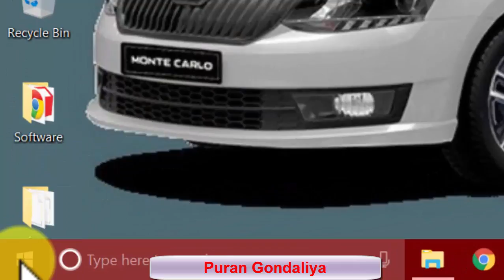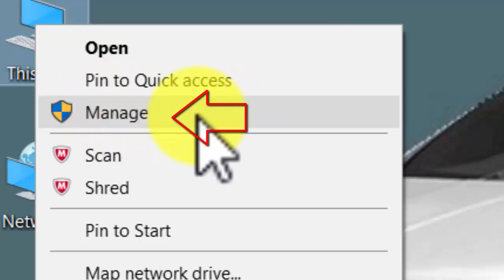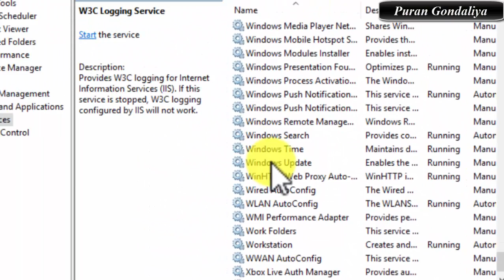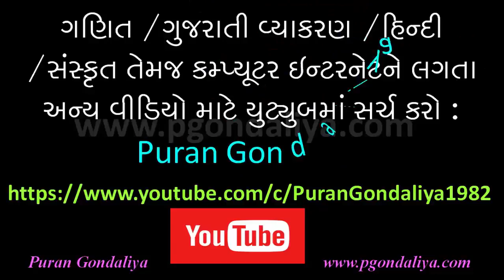Windows 10 part.3 |Stop Auto Updates in Windows 10 | Windows 10 in Gujarati | Puran Gondaliya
શું આપ Windows 10 ઉપયોગ કરો છો ? તો જરૂર જુઓ આ વિડીયો. Windows 10 માં ડીફોલ્ટ સેટિંગ એ હોય છે કે જ્યારે પણ આપ ઈન્ટરનેટ પર કનેક્ટ થાઓ છો તો તમામ પ્રોગ્રામ અને સોફ્ટવેર ઓટોમેટીક અપડેટ થશે. દરરોજ અપડેટ થયા કરશે અને આ રીતે આપનું ઈન્ટરનેટ પણ સૌથી વધુ વપરાશે. તો આ ઓટોમેટીક અપડેટને બંધ કરી શકાય એ કેવી રીતે કરશો ? જુઓ આ સ્ટેપ બાય સ્ટેપ પ્રેક્ટીકલ ગુજરાતીમાં માહિતી સાથે વિડીયો

મારા વિષયવાર તમામ વિડીયો જોવા માટે નીચે આપેલ લિન્ક પર ક્લિક કરો